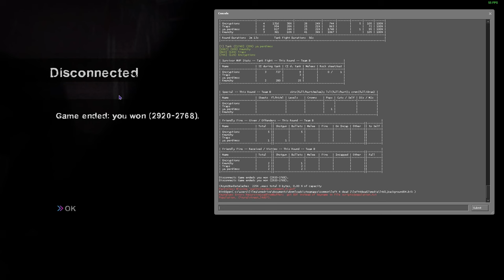L4D2 - W Clips #5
Purchase the game on steam if you been wanting to try it out!